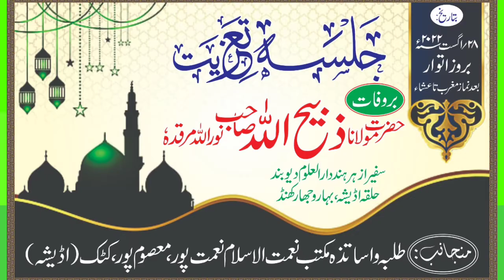Taziyat Maulana Zabihullah Sahab RA😭 Bayan🎤Maulana Aqiqur Rahman Sahab Nadvi/Maktab Neyamatul Islam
Taziyat Maulana Zabihullah Sahab RA😭 Bayan🎤Maulana Aqiqur Rahman Sahab Nadvi/Maktab Neyamatul Islam.Neymatpur Masoompur Salipur Cuttack odisha. Date 28 August 2022.MT media odisha.